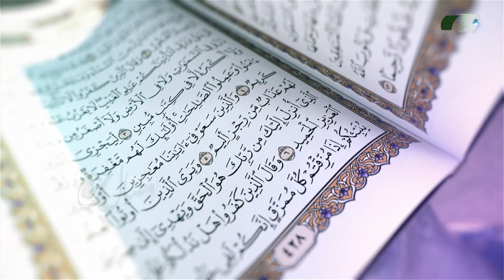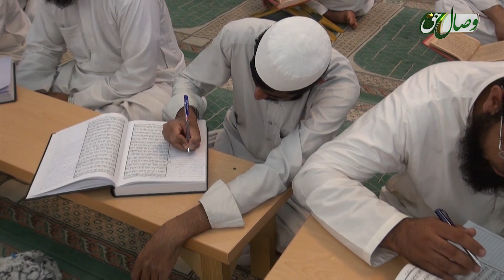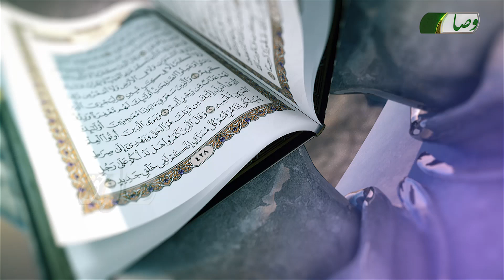Китоби Мубин 26 | Сураи Бақара оёти 275 то 286 - Full HD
Дарси тафсири мавлоно Абдулғании Бадрӣ вакили Дорул-Улуми Зоҳидон
Мавзуъ:  Сураи Бақара оёти 275 то 286